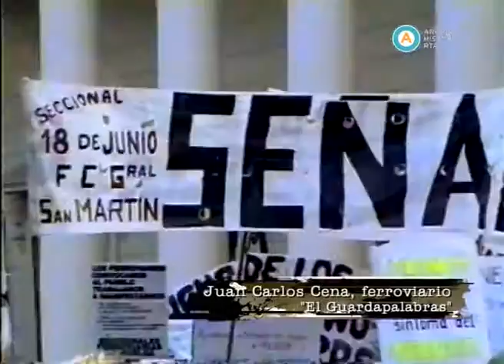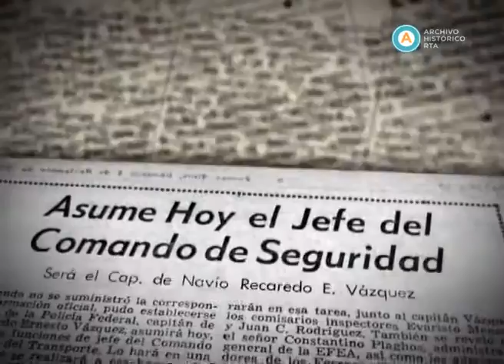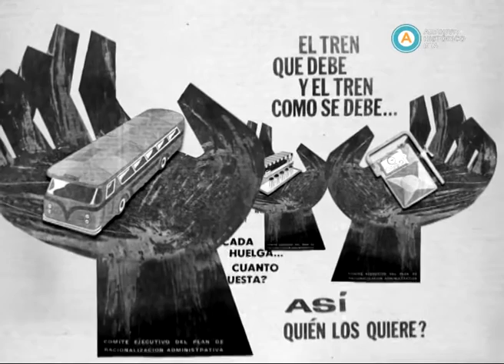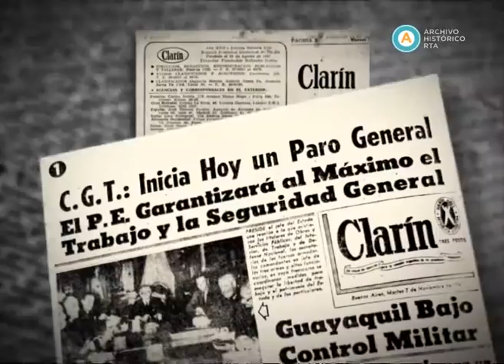AV-2667 Huellas de un siglo. La huelga ferroviaria contra el Plan Larkin (fragmento)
Este capítulo rescata la huelga ferroviaria y las jornadas contra el Plan Larkin, impulsado por el gobierno del presidente Arturo Frondizi. Con algunas imágenes de archivo, el documental reconstruye la serie de hechos y enfrentamientos poco difundidos que llevaron del paro ferroviario a la huelga general y a la cancelación del proyecto oficial tras 46 días de conflictos en todo el país. A su vez, el largometraje exhibe el primer proyecto gubernamental que intenta establecer las bases para el inicio del desmantelamiento de la industria ferroviaria -despidiendo empleados y privatizando parte de sistema- y, con el asesoramiento directo de los Estados Unidos y una fenomenal cobertura mediática, realizar un cambio profundo en el sistema de transporte que permita el lanzamiento de la industria automotriz.